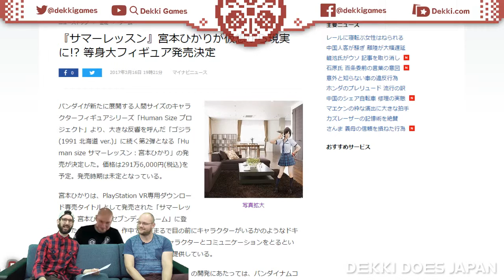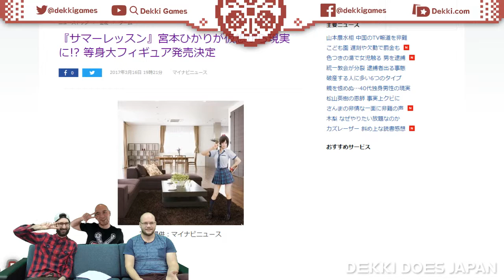Summer Lesson: Hikari Miyamoto | DEKKI Does Japan 2017 E10